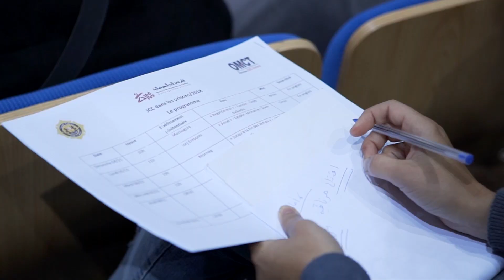conférence de presse - Les JCC dans les prisons